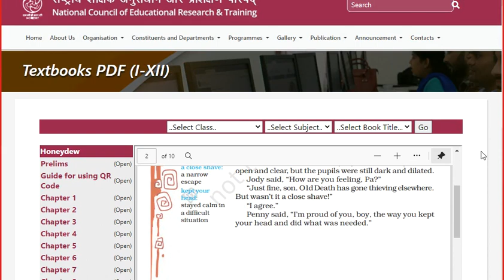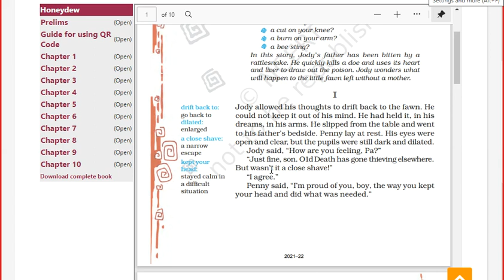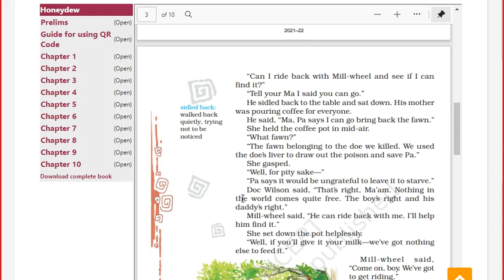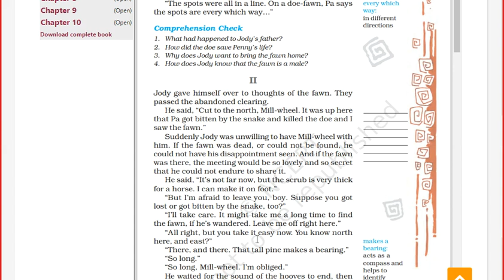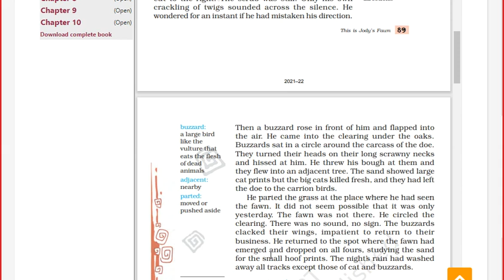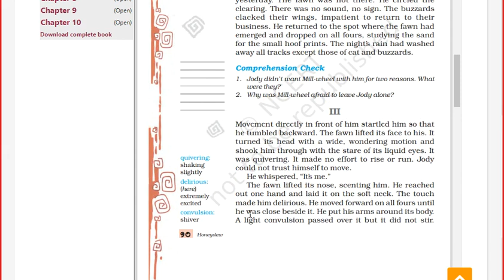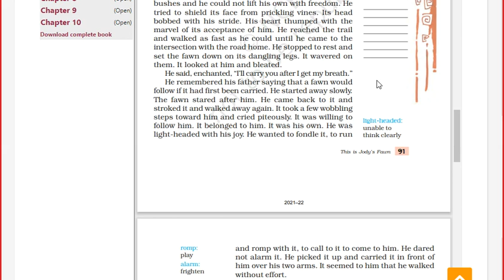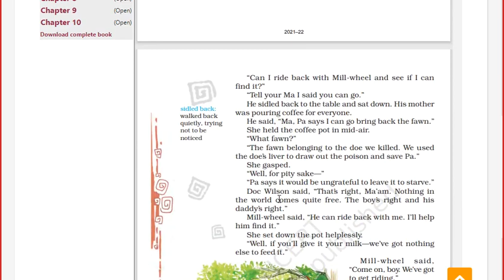Class 8 - Period 2 - English Dt Oct 20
Chp 6 - Jody's Fawn